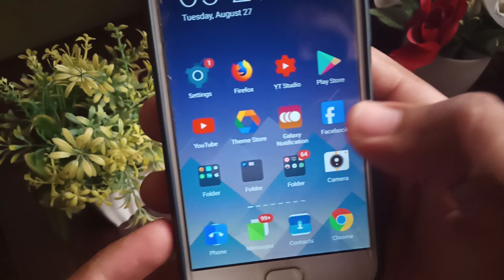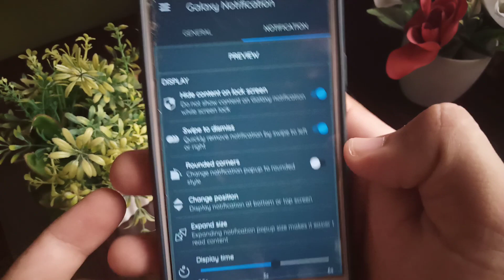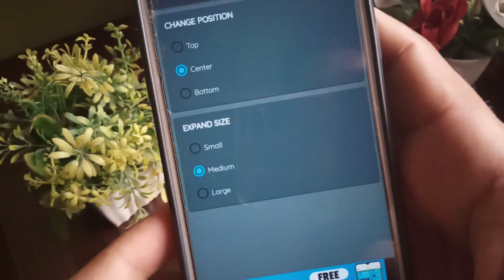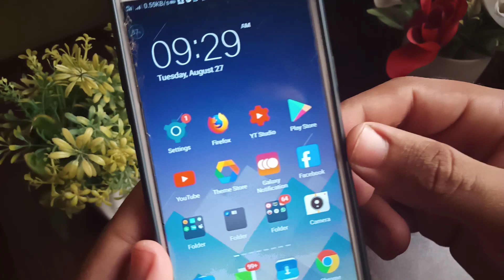OPPO Notification Popup Option For All OPPO|| OPPO Notifications Hidden Features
Contect Us